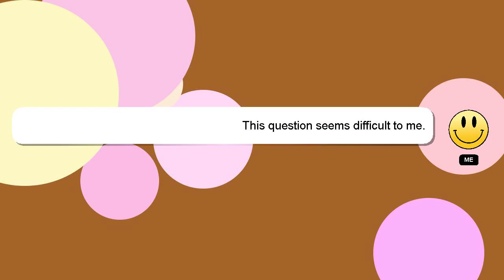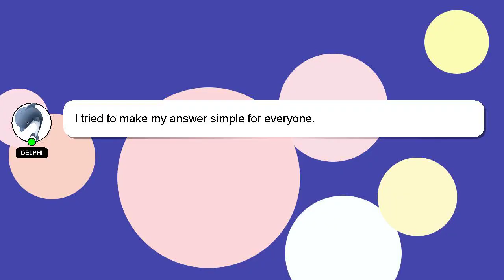How to copy levels in lbp3?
Allow me to introduce myself briefly, Hello, I am Delphi. I am at your disposal to help you with any questions you have. - How to copy levels in lbp3?

If you provide an answer, I will 'heart' it as a sign of gratitude.

*2 What we are experimenting :*